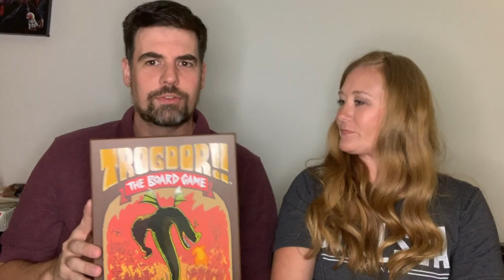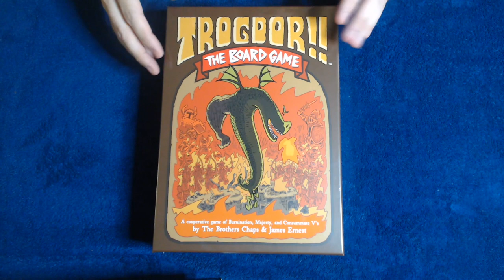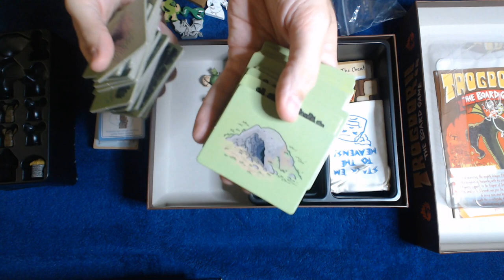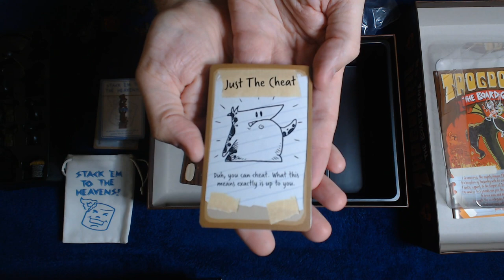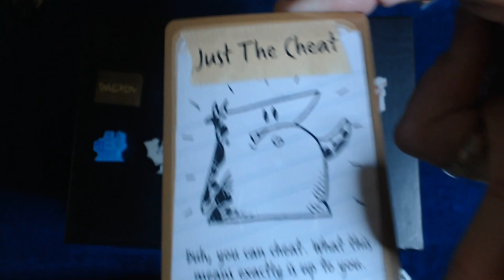Unboxing - Trogdor!! The Board Game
Adam and Brandy, from the Chelsea Game Room, unbox "Trogdor!! The Board Game"!

Do yourself a favor and go play around with the Trogdor! The Board Game soundboard. It is all kinds of awesome!

Want to pick up a copy of your own? Check your FLGS or use one of the following links:

Come join us as we play games, discuss games, and have a good time!